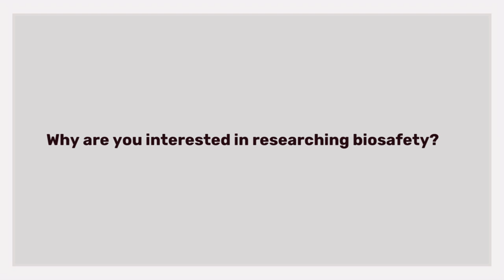Caroline Bedin Zanatta - Q3. Why are you interested in researching biosafety?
Caroline Bedin Zanatta is a PHD researcher working under the supervision of Prof. Dr Rubens Onofre Nodari at the Universidade Federal de Santa Catarina (UFSC) in Florianoloplis, Brazil. Caroline has undertaken international biosafety research together with the German Federal Agency for Nature Conservation (Bundesamt für Naturschutz – BfN) agency investigating the pleiotropic effects detected in transgenic soybean, including metabolic effects. Caroline is currently a part of the international project “FOODPRINT: Traceability and labelling of gene-edited products in the food chain” together with the Norwegian biosafety center GenØk. In the interview Caroline discusses her biosafety work investigating effects detected in transgenic soybean and her work with Foodprint looking to develop a methodology for detection and traceability of genome edited organisms in the food chain. Caroline also points out that we have a range of biosafety technical tools and scientific methods available to do effective unbiased biosafety science, but that biosafety research is often left neglected as many researchers have commercial and other interests invested in the companies developing GMO products.